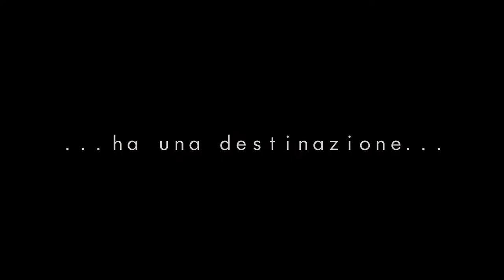B(l)ack Route (short movie) - trailer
VelocirActors è lieta di presentarvi il trailer della nostra ultima produzione, "B(l)ack Route"!
La storia di due vite che sembravano destinate a separarsi per sempre... ma che un odio profondo costringerà a far reincontrare!

Da un'idea di Angela Giusti, Maurizio Mariani e Manuel Nibale.

Con Daniek Giuffrida, Silvia Sala, Francesco Tomesani, Luca Marinelli, Brigida Giannotta, Chiara de Salvo, Maurizio Mariani e molti altri.

Regia di Maurizio Immernino.